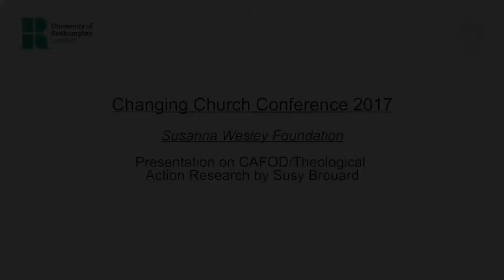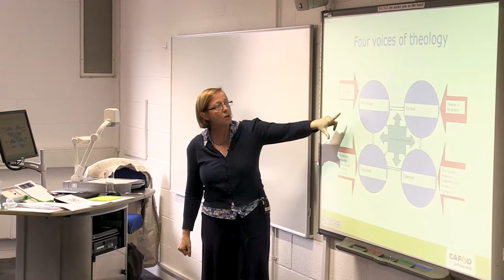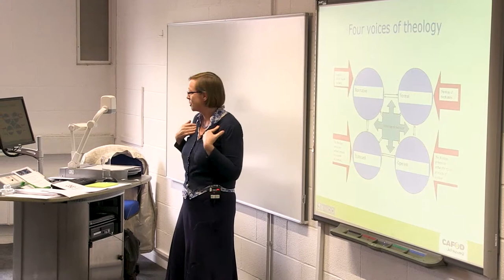SWF 2017 CAFOD & Theological Action Research - presentation by Susy Brouard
Sus Brouard's presentation on her work with CAFOD integrating theological reflection into their work. From the 2017 Susanna Wesley Foundation conference.